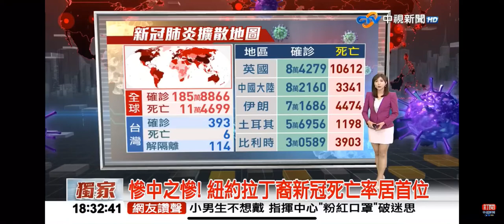2020-04-13中視新聞全球報導6點搶先報-國際新聞